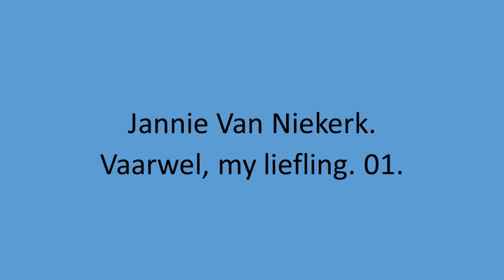Jannie Van Niekerk - Vaarwel, my liefling. 01.